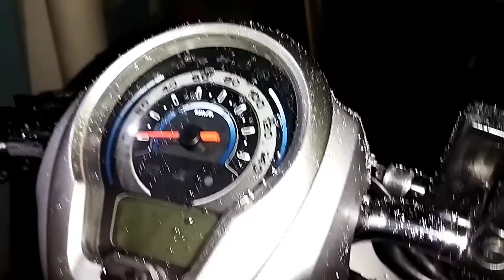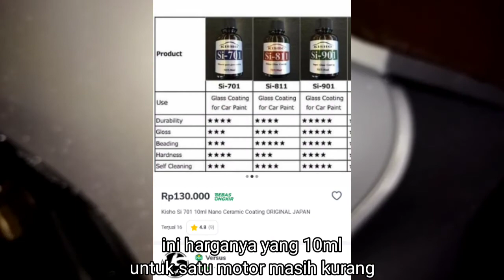review nano ceramic 300 ribuan jepang pada scoopy 2021 putih doff